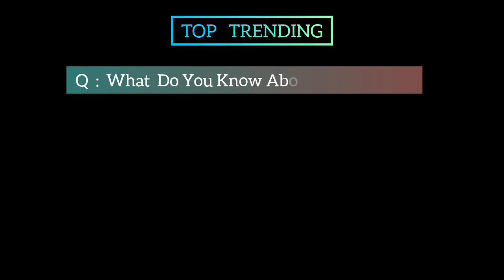The Idris Elba Legal Advice Season 18 Movie | Official Trailer | Top Trending